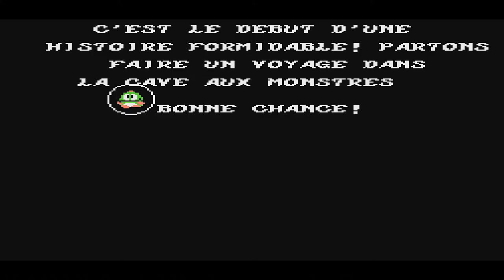BUBBLE BOBBLE - Brofile - Les DOSSIERS des BROS #3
Nous sommes un collectif de Gamer, Nous sommes Bro Gaming.

Nous venons de Montpellier et nous kiffons les jeux vidéos, grands adeptes des MMORPG dans le passé, nous voilà sur Overwatch en ce moment !

➜ NOUS SOUTENIR

➜ PLANNING

Lundi - 16h30-19h00 / 21h15-00:00
Mardi - 16h30-19h00 / 21h15-00:00
Mercredi - 16h30-19h00 / 21h15-00:00
Jeudi - 16h30-19h00 / 21h15-00:00
Vendredi - 17h00-02h00 (BIG LIVE FOR HEROES)
Samedi - AUCUN STREAM PREVU
Dimanche - AUCUN STREAM PREVU

➜ BROMONEY

Nous souhaitons récompenser les meilleurs viewers pour leurs soutients ! Du coup un petit système est mit en place, toutes les 2 minutes, vous gagnez 1 BM et vous pouvez en gagner aussi à travers le chat live, en pariant sur nos victoires ou défaites et via des petits jeux…

Discord - !discord (sur le chat live)
Twitter -  !social (sur le chat live)

Playlist Musique -